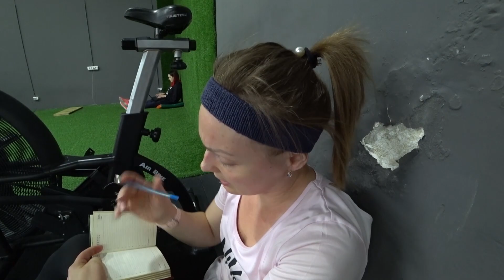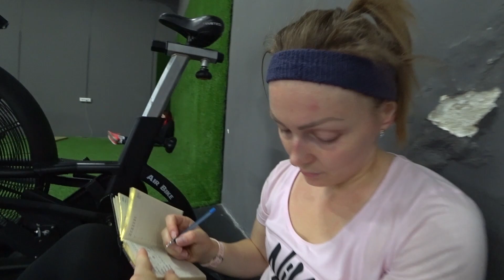Уход рывковый или мы соскучились по ВЛОГам!!!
Cупер СВЕЖАЯ!! Супер кайфовая серия будней штангистов!

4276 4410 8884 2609